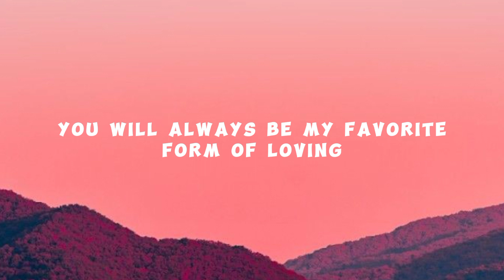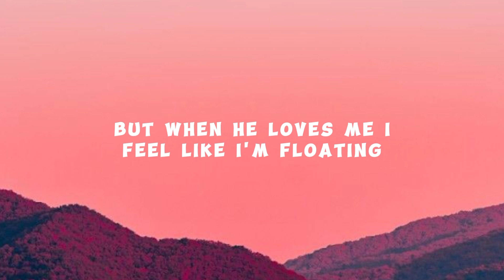Beach Bunny - Cloud 9 (Lyrics)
Song : Beach Bunny - Cloud 9 (Lyrics)

Lyrics :
I don't wanna seem the way I do
But I'm confident when I'm with you
Lately, allIfeel is badand bruised
Tired of tripping on myshoes